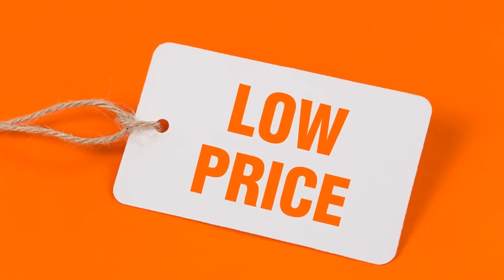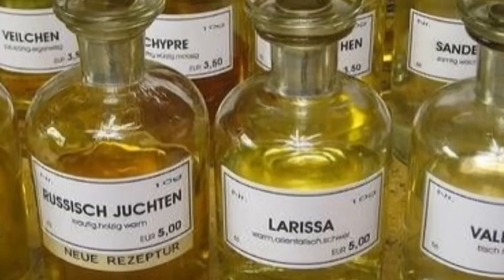වැසිකිළිය සුවඳට තියාගන්න මේ සුවඳ පෙති ගෙදරදී හදාගන්න - How to keep your toilet clean and smell good?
How to keep your toilet clean and smell good?
Toilet and kitchen shows the clearity of the people living in that home. If we do not clean our toilets well it will emit an odor and unpleasent for the users.

In this post we will tell you how to make a toilet cleaner at your home.

This is simple. Ingredients needed for this are very cheaper and available at any time to buy. You need to collect, 160g of baking soda, 60ml of lemon juice, half cup of vinegar, 1 cup of hydrogen peroxide and one table spoon of fragrant oil.

Take two clean bowls. Mix baking soda and lemon juice in one bowl. Mix vinegar and hydrogen peroxide in other bowl. Add second mixture into the first one drop by drop. Finally and the fragrance oil and make small half balls using a spoon.

Let these half balls (pills) to dry. After dried well store these in a sealed glass container.